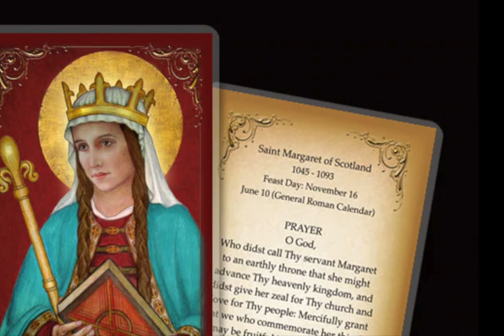St. Margaret of Scotland - June 10th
Butler, Alban. Fr., "JUNE." In "Lives of the Saints: for every day of the year.",217-218, North Carolina: TAN Books, 2012.